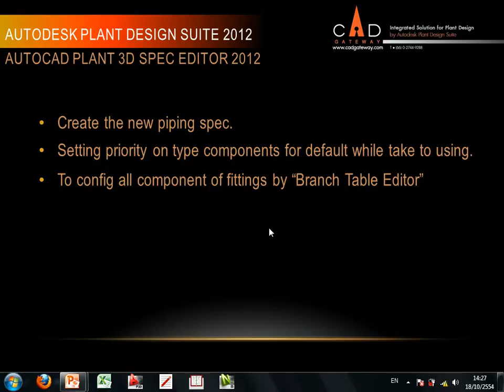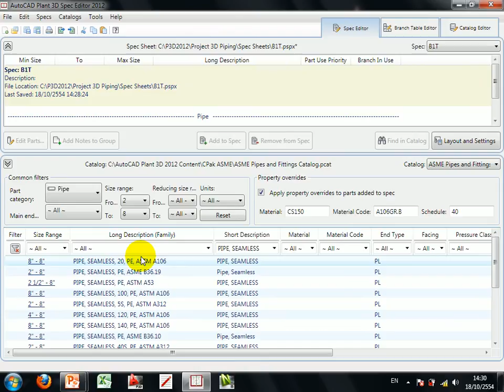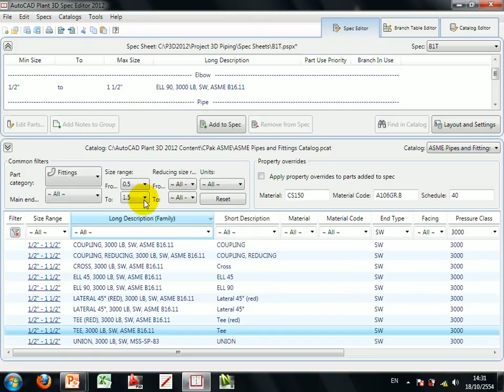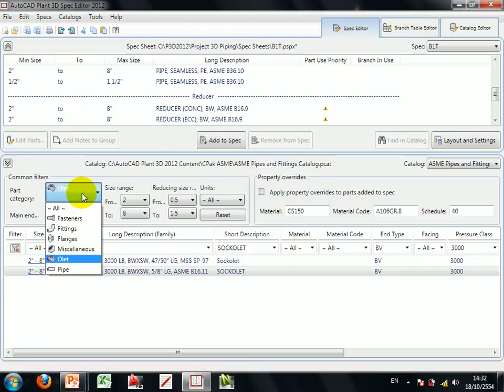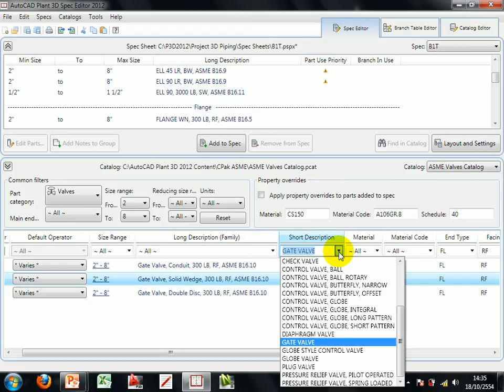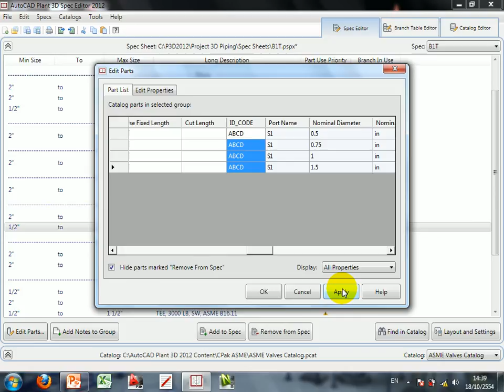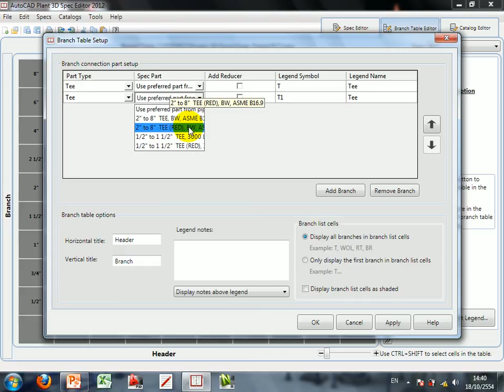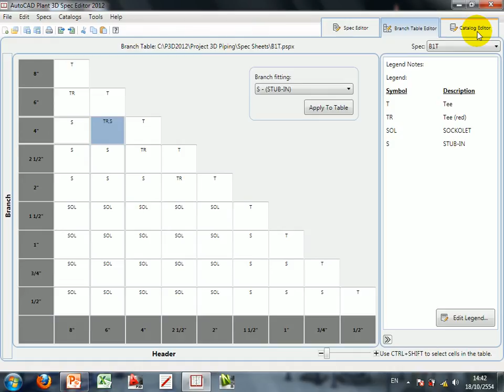DEMO Autocad Plant 3D Spec Editor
Autocad Plant 3D Piping spec editor